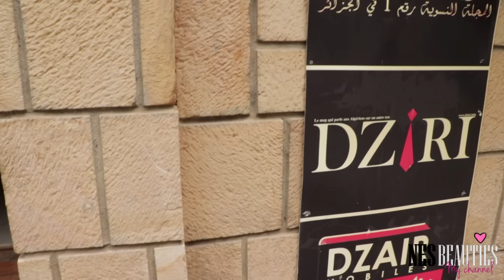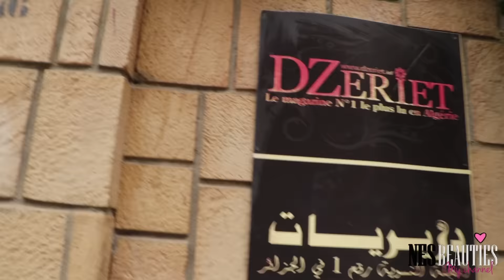♡• MINI VLOG ALGER | NES BEAUTIES chez DZERIET MAG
HD Disponible !

♡ DÉROULER LA BARRE POUR PLUS D´INFOS ♡

Hello mes beauties, je vous retrouve dans une nouvelle vidéo pour vous embarquer avec moi dans ma journée de tournage chez DZERIET MAG :)

Ne ratez pas mon passage les prochains jours sur :
DZERIET MAG /

***Pour me suivre plus facilement ***

Je film avec : CANON EOS 760D